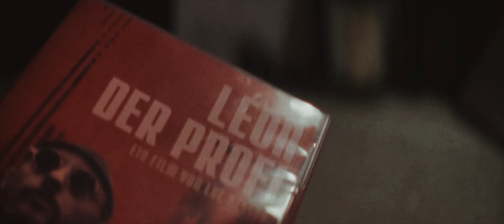Ein Bisschen Gesellschaft | Shortfilm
Ein Bisschen Gesellschaft - T3pictures
Poster by: Inga Steinberg

«»-«»«»-«»«»-«»PictureGames22 «»-«»«»-«»«»-«»

«»-«»«»-«»«»-«»Social Media«»-«»«»-«»«»-«»